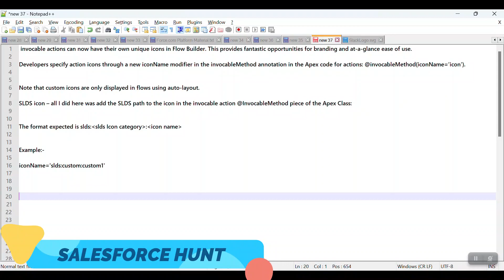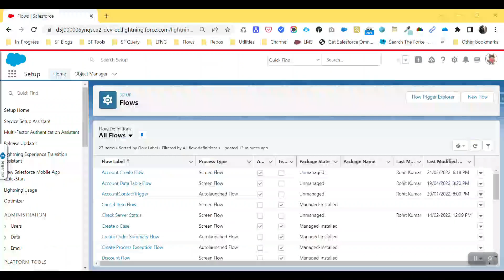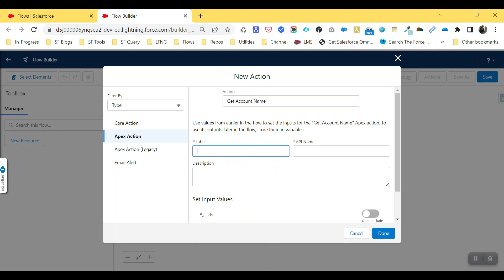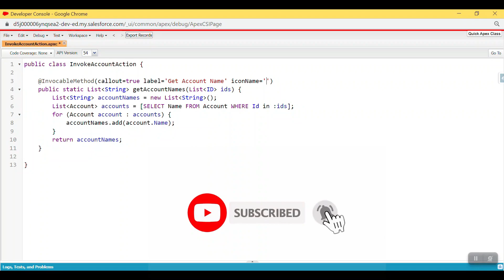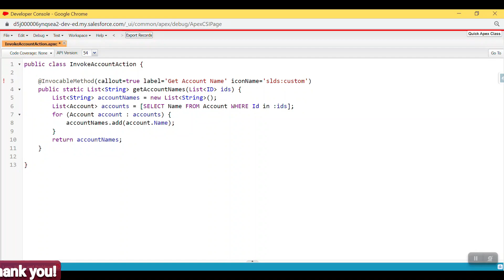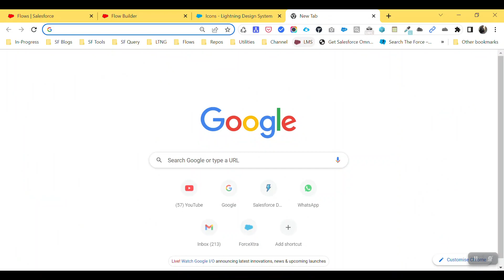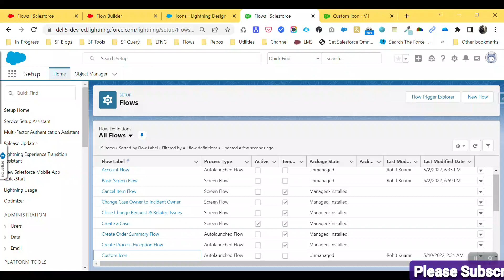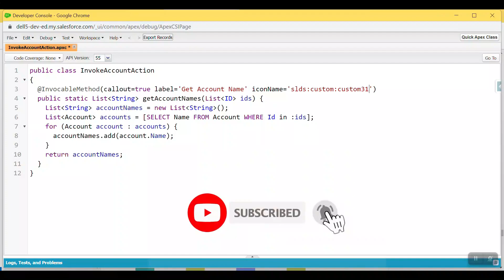Summer'22: Custom Icons for Invocable Actions in Flow Builder || Salesforce Hunt || Rohit Kumar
Hello Everyone,

In this video, you can learn how to use custom icon in flow elements